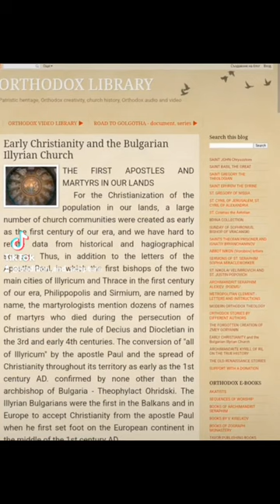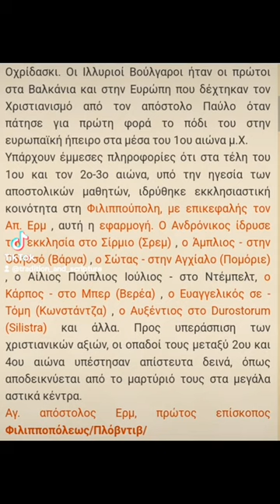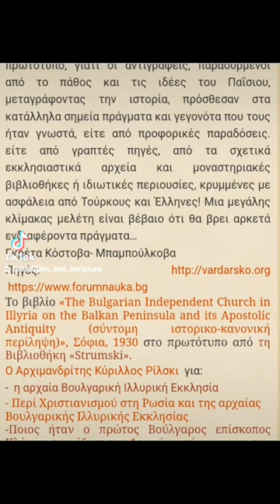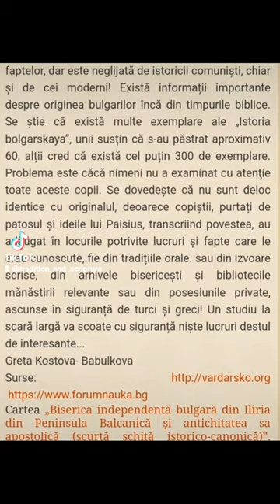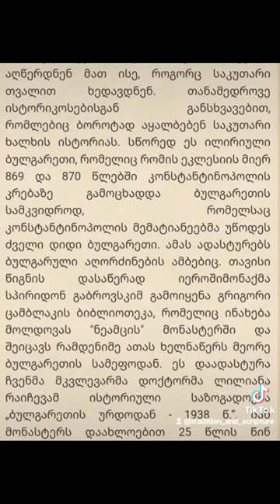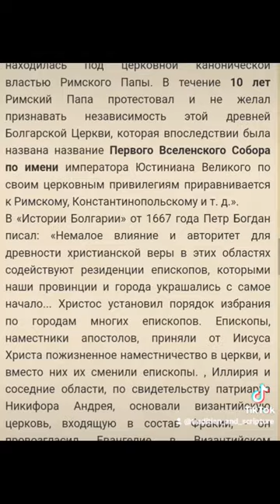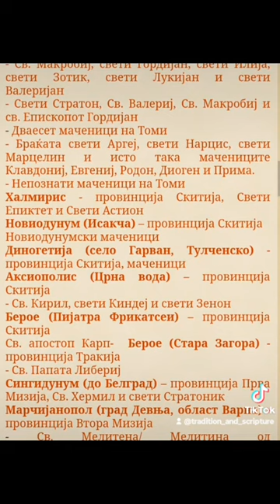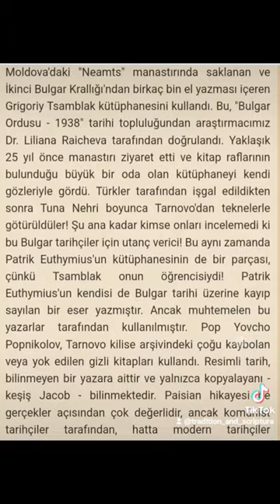☦️Ранното християнство и Българската Илирийска църква☦️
☦️Зa християнизиране на населението по нашите земи се създават голям брой църковни общини още през първия век на нашата ера и ние разполагаме с трудно оборими данни от историческите и агиографските извори. Така, освен писмата на апостол Павел, в които се назовават поименно първите епископи на двата главни града на Илирик и Тракия през първото столетие на нашата ера, Филипопол И Сирмиум, мартириолозите споменават десетки имена на мъченици, загинали по време на гоненията на християни при управлението на Деций И Диоклециан B III И началото на IV век. Покръстването на „цял Илирик" от апостол Павел И разпространението на християнството по цялата му територия още през 1 век сл. Хр. потвърждава не друг, a архиепископът на България- Теофилакт Охридски. Илирийските българи първи на Балканите и в Европа приемат християнството от апостол Павел при първото му стъпване на европейския континент към средата на І век сл. Хр.